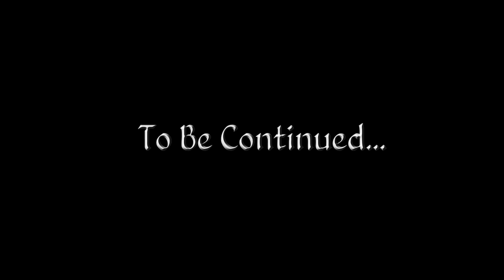Let's Play Oblivion (Modded) - 51 - Brave Bold Sir Arthur